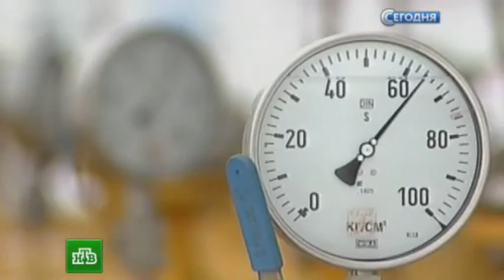Миллер оплаченный Украиной газ кончится через трое суток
Алексей Миллер просит «Нафтогаз» письменно подтвердить озвученное ранее условие, касающееся дальнейшей предоплаты за голубое топливо. В своем послании глава «Газпрома» отметил, что при нынешних условиях поставки газа на Украину предоплаченного объема смогут продолжаться около трех суток.